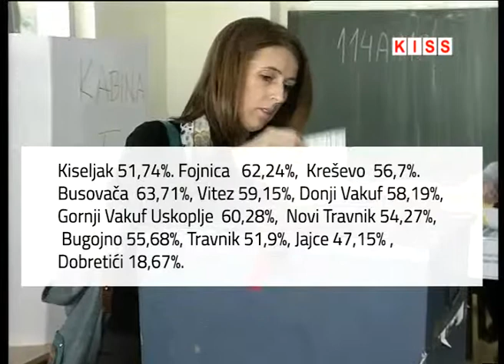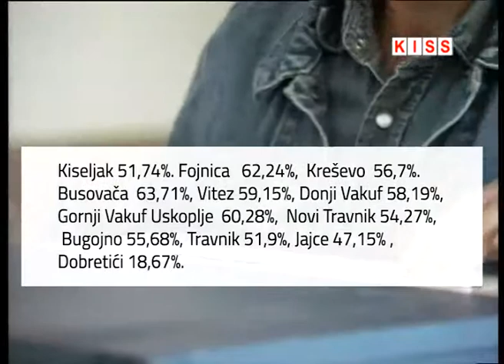NA IZBORE U BIH IZAŠLO 1.747.244 BIRAČA ILI 54,14 %